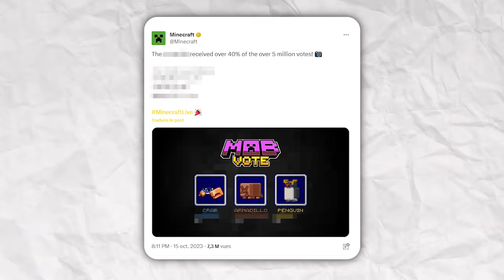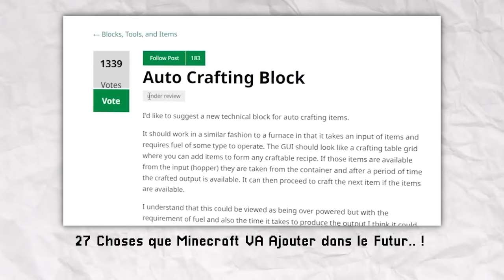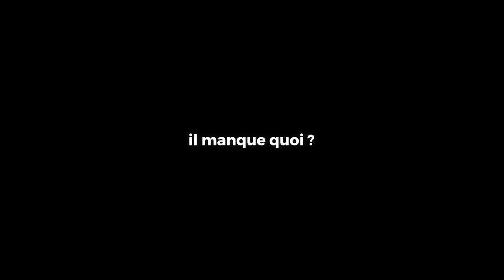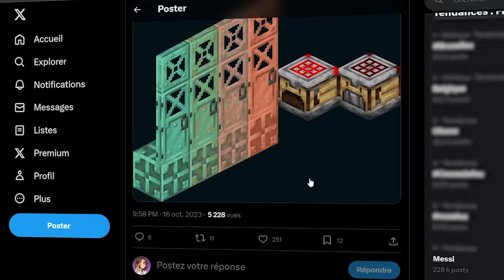TOUT ce qu'il y a à SAVOIR sur Minecraft 1.21 ! (+ testé directement sur Minecraft)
Montage : Waren